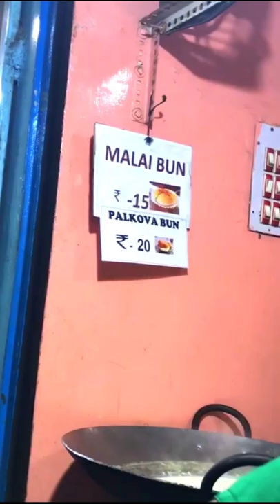20₹-பால் கோவா பன்🥯[FOODIE LITE - VLOGS ]